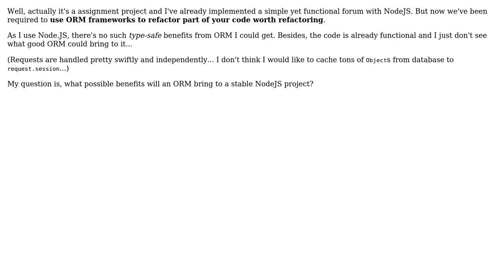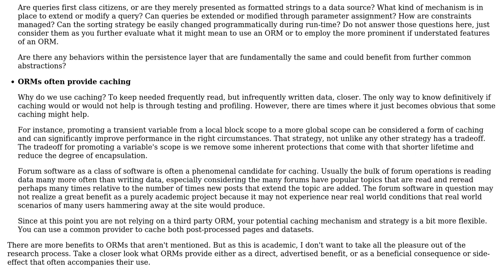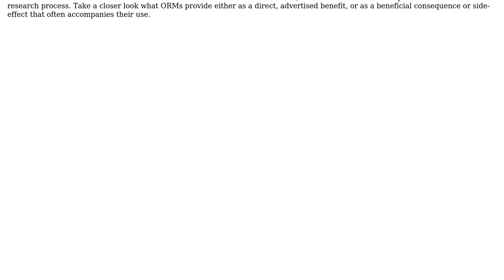Anything beneficial from ORM for a NodeJS project already plain-SQL-implemented?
Software Engineering: Anything beneficial from ORM for a NodeJS project already plain-SQL-implemented?

With thanks & praise to God, and with thanks to the many people who have made this project possible! | Content (except music & images) licensed under CC BY-SA | Music | Images & others | With thanks to user phoeagon user maple_shaft user JustinC and the Stack Exchange Network Trademarks are property of their respective owners. You are responsible for your own actions.